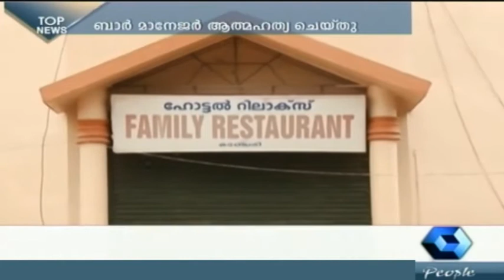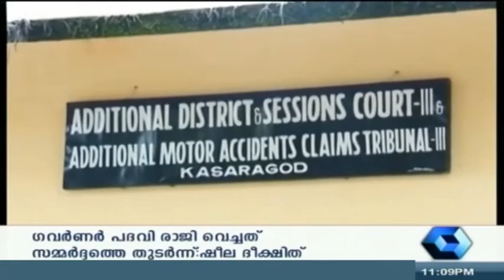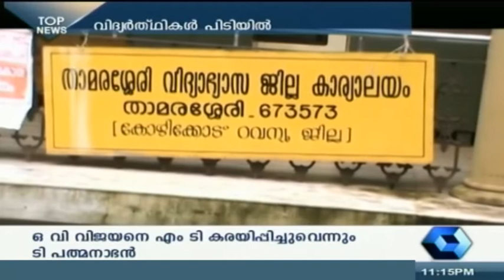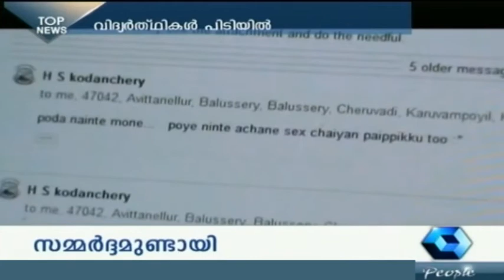Crime Branch 04 09 2014 PT 1/2